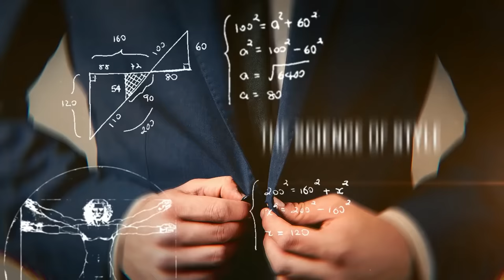21 Мужской Аромат, Которые Вызовут Влечение Девушек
Узнайте, какие лучшие мужские ароматы являются самыми сексуальными по версии RMRS. В видео Антонио пробежится и покажет сексуальные мужские ароматы, которые нравятся девушкам.

21 Мужской Аромат, Которые Вызовут Влечение Девушек

Конечно, в видео рассмотрены популярные ароматы, но будет и исключение. Увидите лучшие ароматы для мужчин. Пробуйте, экспериментируйте. И не носите одно и то же.

Мужские духи – это оружие, которое знает, как привлечь девушку без слов.

Мужские ароматы используются не для того, чтобы скрыть запах, а для того, чтобы подчеркнуть характер, настроение.

0:00 - Начало
0:59 - Fahrenheit & Savage by Dior
2:12 - Dreamwoods by Galleria Parfums
2:55 - Pure Malt & Pure Tonka by A*Men
3:37 - Original Santal by Creed
4:00 - Individual by Monte Blanc
4:17 - Fierce by Abercrombie & Fitch
4:44 - Legend by Mont Blanc
4:53 - Percival by Parfums De Marly
5:00 - Virtus by Navitus Parfums
5:32 - Black Tie by Fragrance One
6:22 - One Million by Paco Rabanne
6:39 - Wanted by Night by Azzaro
6:48 - Eros & Flame by Versace
7:15 - Stronger With You by Armani
7:27 - Ultra Male by Jean Paul Gaultier
7:41 - Coach for Men
7:55 - Spice Bomb by Viktor & Rolf
8:16 - Bvlgari Man Black Orient by Bvlgari
8:38 - Carlisle by Parfums De Maly
8:50 - Terre d'Hermes Parfum by Hermes
9:05 - Armani Code Absolu
9:28 – Какие духи носит Антонио?